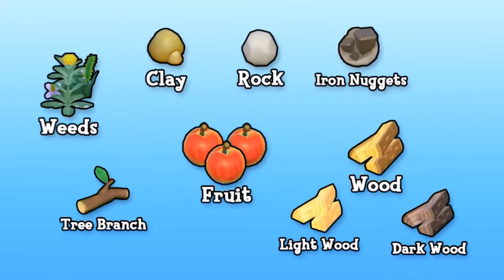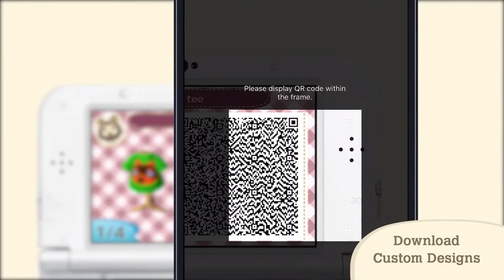100 Facts about Animal Crossing New Horizons: 100 Things we know so far about the game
Animal Crossing New Horizons is just around the corner with less than 20 days till release. So I thought it would be a good idea to make a video showing 100 things we know about Animal Crossing New Horizons so far! These are not all the things but a huge majority of them.
There are 100 facts about Animal Crossing New Horizons and things that have been confirmed from the Animal Crossing Direct.

💙My Equipment:

Boom Arm

Ring light

Razer gaming headset

Yeti Microphone

Razor Keyboard